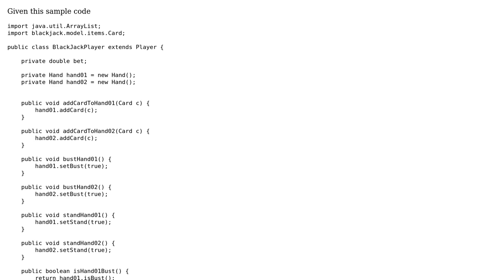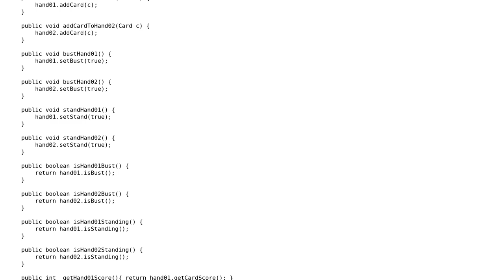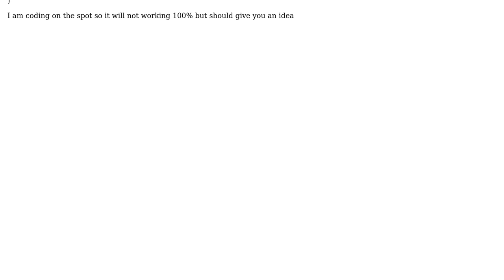Software Engineering: Distinguishing repetitive code with the same implementation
With thanks & praise to God, and with thanks to the many people who have made this project possible! | Content (except music & images) licensed under CC BY-SA | Music | Images & others | With thanks to user Tulains Cordova user KyelJmD and the Stack Exchange Network Trademarks are property of their respective owners. You are responsible for your own actions.